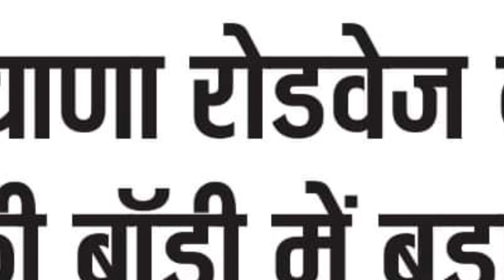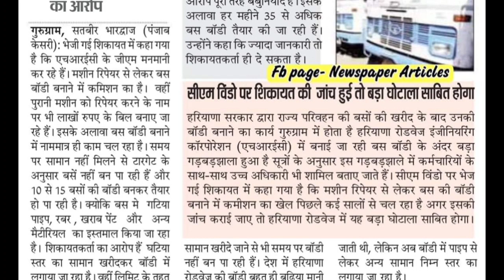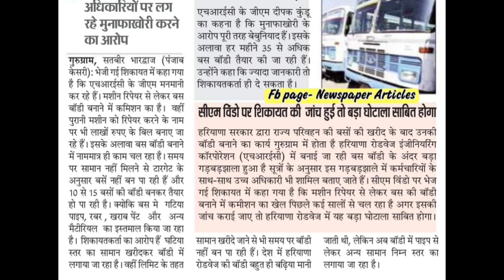Haryana Roadways Bs6 New Bus | हरियाणा रोडवेज की नयी बसों में आई शिकायतें बड़ी खबर जल्दी देखें सभी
Haryana Roadways : हरियाणा रोडवेज

Thanks.

Hssc CET Exam Special Bus Haryana Roadways

Haryana Roadways CET Exam Special Bus

Haryana Roadways New Bs6 Bus Update 2023

Haryana Roadways Special Booking

Haryana Roadways